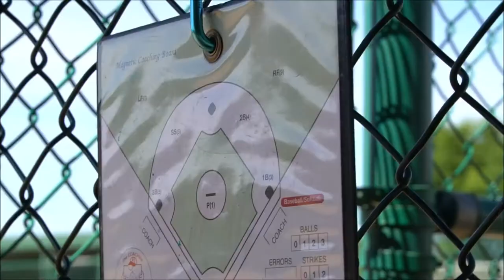Bethel Bruins Baseball Film